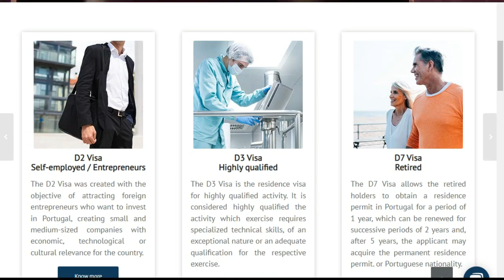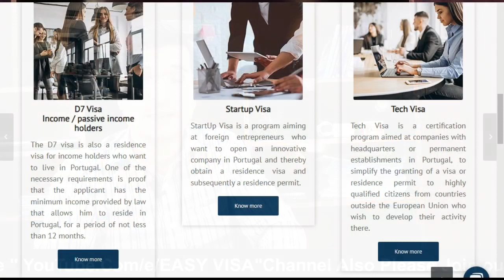Without ielts Without Degree With Age Issues Portugal Family Visa i Urdu / Hindi By Easy Visa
Web: 5staraviation.pk